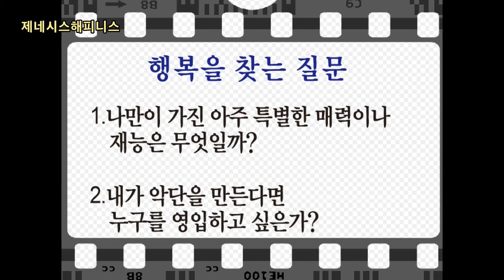2020 05 13 제네시스해피니스 다양성의행복5나만 나처럼 살 수 있다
제12강 각기 그 종류대로(5)-나만 나처럼 살 수 있다

오늘 주제는 “나만 나처럼 살 수 있다”인데요, 웃음치료의 대표자인 이요셉의 소장의 책 제목이기도 합니다. 참 멋진 말이지 않습니까? 나만 나처럼 살 수 있지요. 내가 남처럼 살 이유는 없습니다.